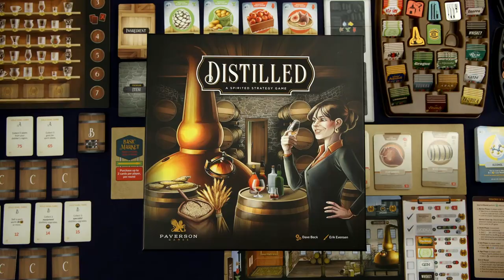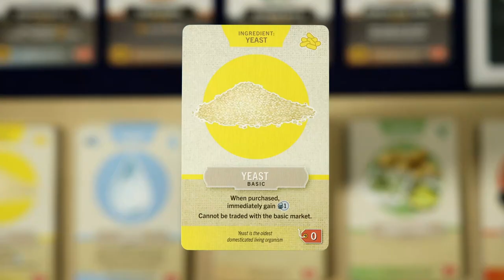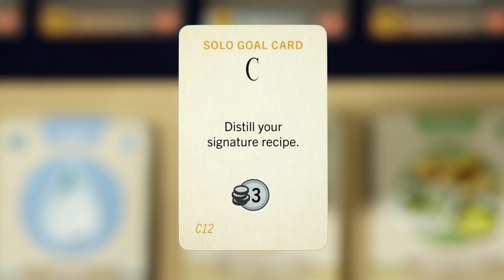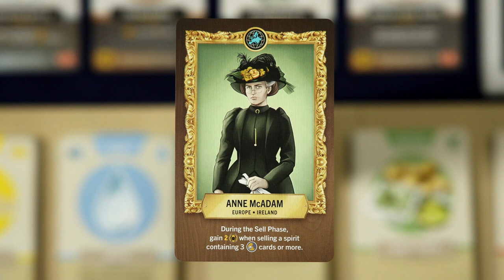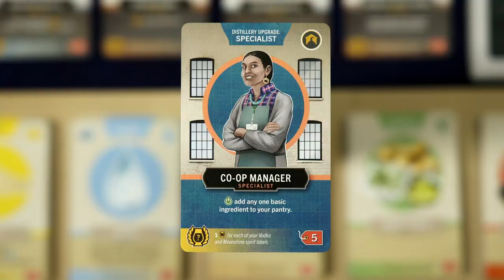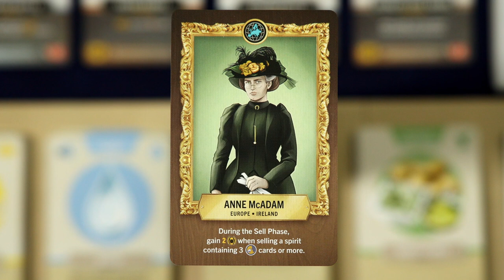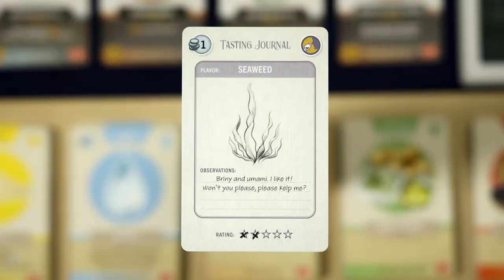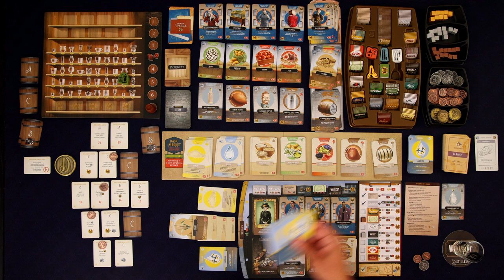Distilled Board Game | How to Play and Full Solo Playthrough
Watch a tutorial and full solo playthrough of the new board game Distilled, about making spirits.

00:00 Intro
00:19 Setup
01:27 Round One
12:17 Round Two
17:23 Round Three
21:30 Round Four
26:10 Round Five
30:38 Round Six
36:55 Round Seven
43:26 Final Scoring